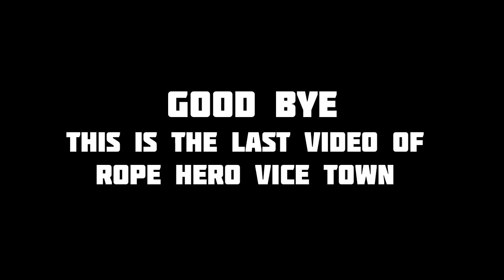Stealing A Military Helicopter - Gameplay #14 | Rope hero: Vice town | Best superhero game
★Your queries★

Rope Hero vice town new gameplay,
High Graphics Spiderman games for Android,
Spiderman games for mobile,
Rope hero gameplay,
Spiderman games,
games like GTA V,
Rope Hero helicopters,
Rope Hero Vice town casino party,
Rope Hero vice Town missions,
Spiderman games for Android,
Rope Hero mafia city,
Best Spiderman game for Android,
Superhero games for Android,
High graphics Spiderman game,
Rope hero: Vice town gameplay,
Stealing a helicopter in Rope Hero vice Town

About: UtkarshYT121 is a YouTube channel where you will find gaming related videos and funny shorts.